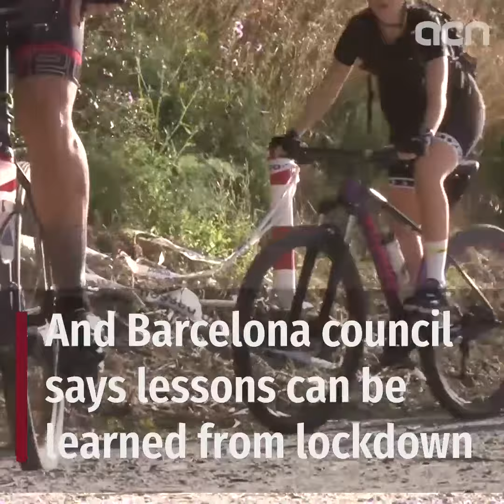Will Barcelona return to pre-Covid pollution levels?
Air pollution dropped drastically while people were confined at home during the coronavirus crisis. Now, as we gradually return to normal, are there lessons to be learned from lockdown? With Barcelona councilor Eloi Badia, environmental scientist Anna Pérez Català and Josep Nadal, manager of CIAC (Catalan Automotive Industry Association).